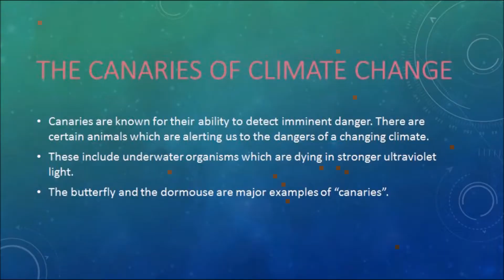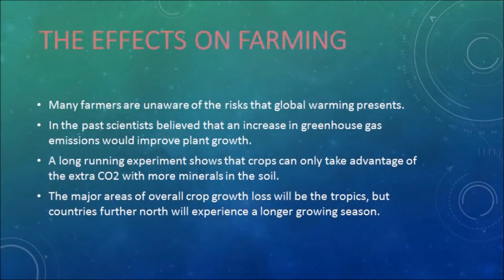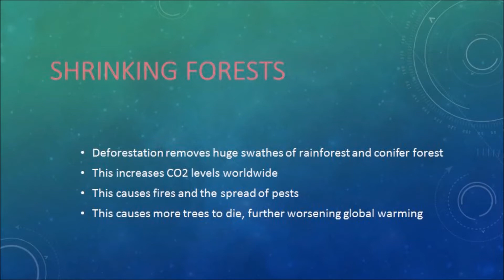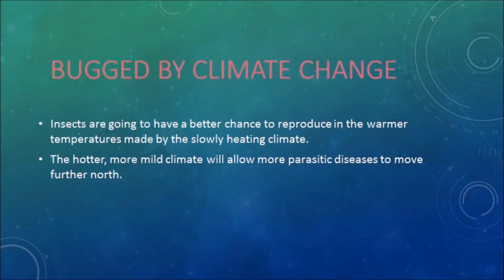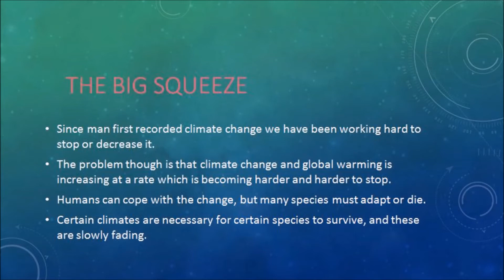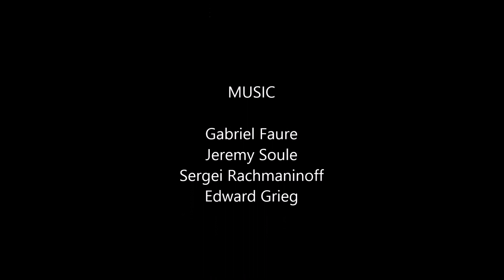A Global Warning? The Effects of Climate Change on Ecosystems and Agriculture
A short video outlining the threats that climate change poses to our ecosystems and our farming activity.

Apologies for the substandard narration due to microphone issues and incorrect editing.